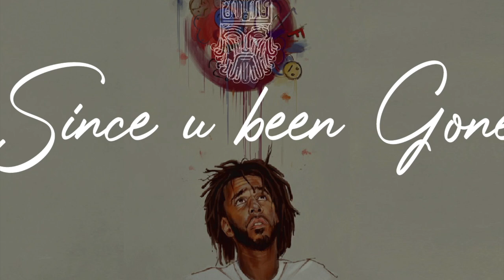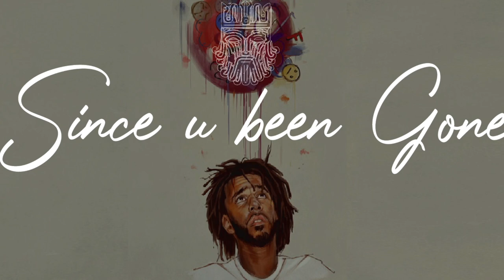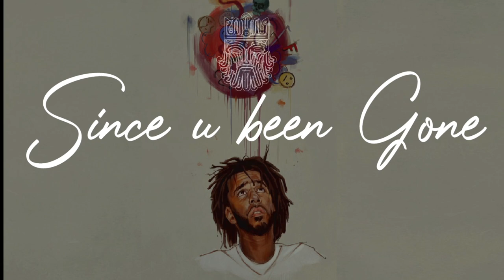(Free) J.Cole Type Beat X DrakeType Beat X JAY Z Type Beat - Since U Been Gone